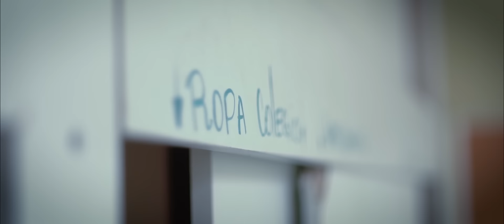Pa' Arriba Voy - Arte Elegante & El Menor (Video Oficial)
»YouTube agradecer al equipo prod.audiovisual Oscar Felipe @__zince__ .prod. musical araus danesi Que DIOS bendiga a todos los que apoyan arte elegante

Letra
Arte Elegante

Hay un dicho no se queje, no lloreee
que hay gente pasando cosas peooores
Que mis hijos vivan lo mismo que yo
Y que de mi se olvide Dios esos-son mis temoores

En aprendizaje transforme mi’ errore’
Traje! Un Flow salvaje pa-que, me lo valoren
me mon-te en un viaje sin pasajes pa que explores
como-alucinaje con coraje, lo malo ignoreee
recuerdo cuando llegue a casa de menore
había un piño de niños jugando en los corredore
no existía el cariño
habían pocos soñadores
que descanse Bob Patiño
que Dios lo incorpore,
check check check check check check chekea
Soy al que le gusta bailar con la fea
aprendí pasos nueos’ no me llea la marea
y este chupa weo, rapea pura pea
dale tu color de menor en la calle en la escuela
salió el sol y es mejor el calor que se cuela
lo peor el dolor que te deja secuela’
causando  furor furor furor
aunque les duela

pa’ arriba voy voy
anti policía yo pa’ arriba voy voy
con puros the rial yo pa’ arriba voy voy
Voy pa arria’ con pura gente via que esta bendecia’
Dios me guía ya no voy pal tribunal de garantía,
que no hay garantía pa la gente mia que bandia que van dia a dia pa buscarse la comia...
No quiero compañía, ni sellos discográficos
que no me hicieron compañía cuándo yo estuve en lo trágico
cuando salia y me ponía pálido,
hasta que Diosito me despabilo
A la maldad la viro
lo que digo a aqui yo
Es pura verdad con base no se maquillo
Tenia casquillo
Que sabi vo!
Andar de habitado para mi se volvió un habitó
Un habitoooo
De menoooor
Antes era delincuente, frecuenteee
De la calle un sobrevivienteee
Y te canto pa’ que seas diferente
yo cambie por mi y no por la gente
Que me dijo delincuente, frecuentee
porque sabia lo que en la calle pasaba conmigo realmente,